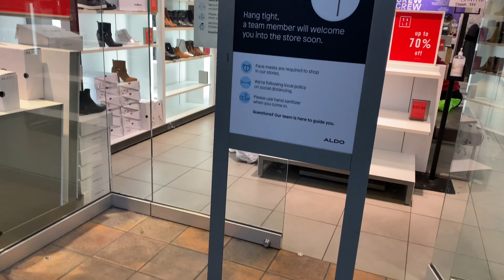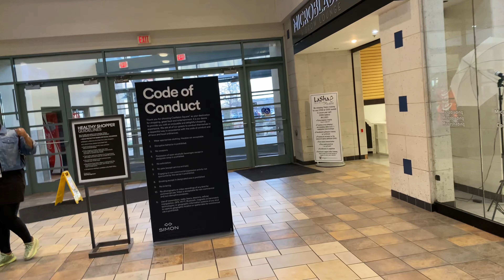Vlogmas Day 9 | Christmas shopping !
Vlogmas Day 9 - This is just day one of my Christmas shopping ! I will be out again to pick up the other half of my list 😩

Add me
Snap: luvvleah